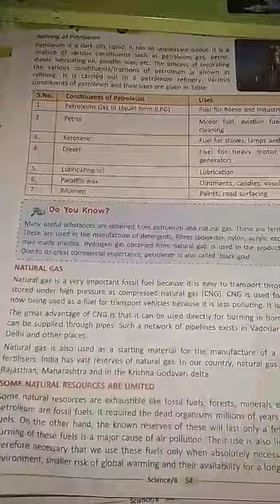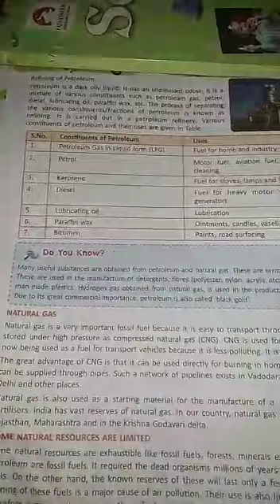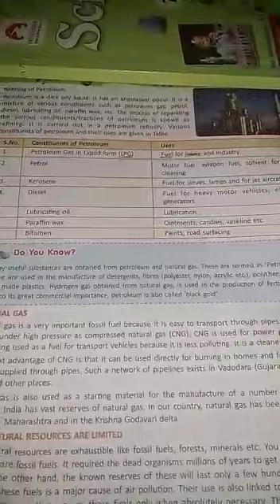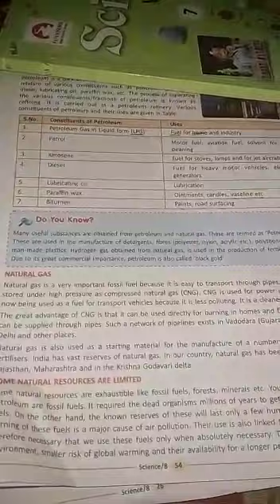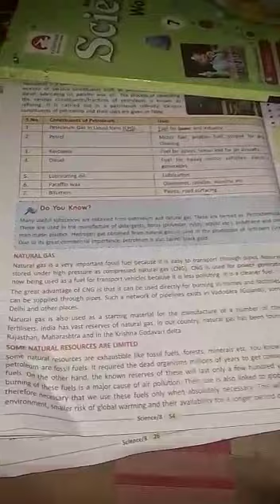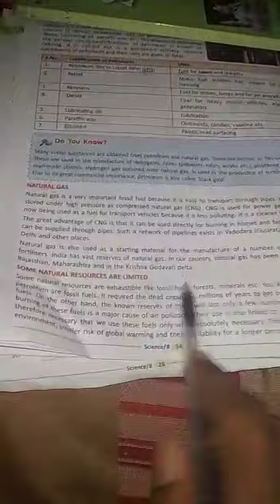Class 8th sub- science, natural gas, by Sonu Sharma